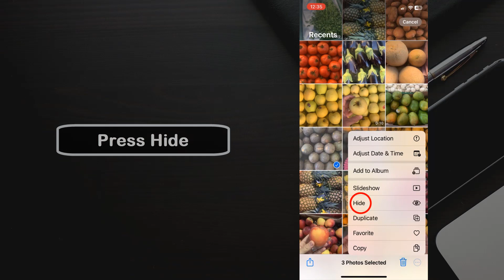How to hide photos on iPhone 14 Pro Max Or how to hide pictures on iPhone 14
How to hide photos on iPhone 14 Pro Max
To hide photos on an iPhone 14, you can follow these steps:

Open the Photos app on your iPhone.

Select the photo(s) you want to hide by tapping on them.

Tap on the share button in the lower-left corner of the screen.

Scroll down on the share sheet that appears until you see the "Hide" option.

Tap on "Hide" and then confirm that you want to hide the selected photos by tapping on "Hide Photo".

The selected photos will now be moved to the "Hidden" album, which can be found under the "Albums" tab.

To view your hidden photos, go to the "Albums" tab and scroll down to find the "Hidden" album. You will need to enter your passcode or use Face ID/Touch ID to access the hidden photos.

Note that hiding a photo on your iPhone will only remove it from your main photo library and the "For You" and "Memories" sections. The hidden photo will still be visible in any other albums it belongs to, such as a shared album or a smart album. If you want to completely delete a photo from your iPhone, you'll need to select it and then choose "Delete" instead of "Hide".

how to hide photos on iphone 14,
how to hide photos on iphone 14 pro,
how to hide photos on iphone 14 ios 16,
how to hide photos on iphone 14 pro max ios 16,
how to hide pictures on iphone 14,
how to hide pic in iphone 14,
how to hide pics on iphone 14,
how to hide photos in iphone 14,
how to lock hidden photos on iphone 14,
how to hide photos iphone 14,
how to hide photos in iphone 14 pro,
how to hide photos in iphone 14 pro max,